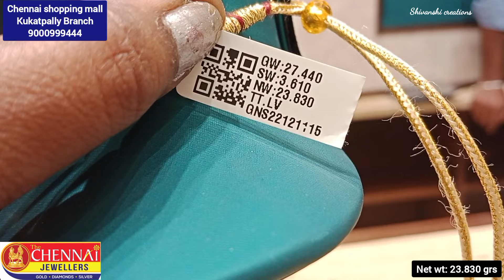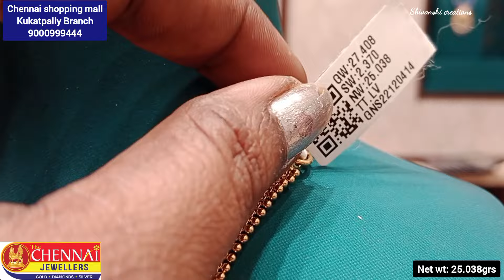కేవలం 19గ్రాముల నుండి light weight heavy look nakshi necklaces designs from chennai jewellers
the chennai shopping mall
kukatpally
hyderabad

Thankyou
shivanshicreations 🙏🙏